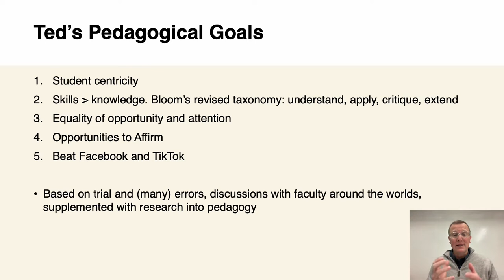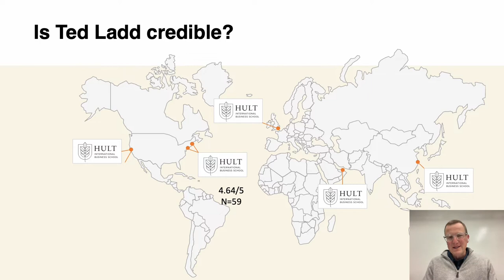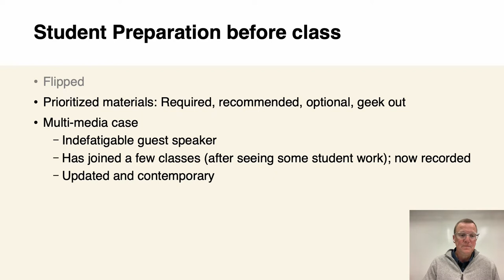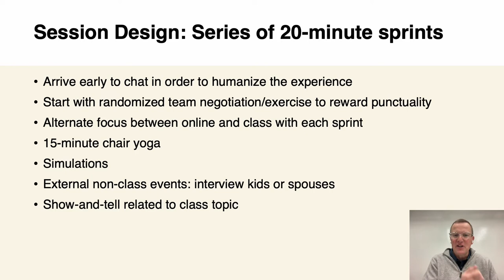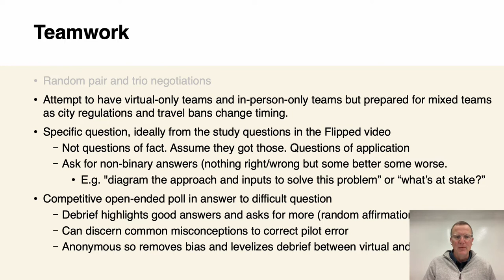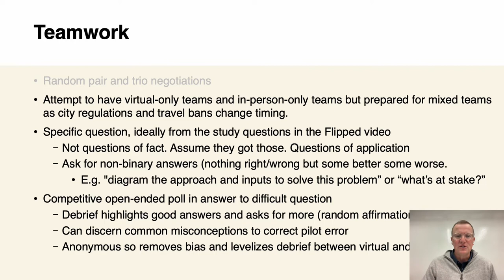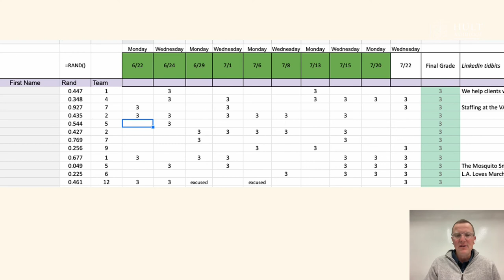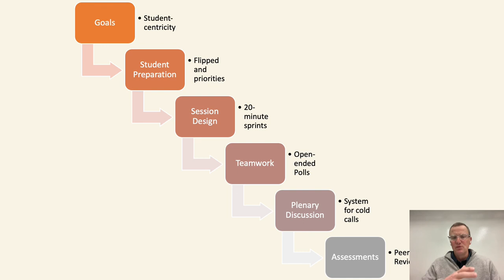WCE seminar on online teaching